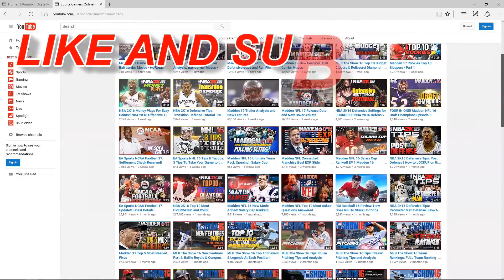Madden 17 Aggressive Catch, Running Same Plays & Championship - Interview with Rex Dickson E3 2016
Interview with Madden NFL 17 Creative Director Rex Dickson. We discuss the Madden $1 Championship, Running the Same Plays & Aggressive Catch in Madden 17.

Stay tuned for more Madden 17 Connected Franchise Tips as we bring you more analysis to get the most of our your rosters and tips to get your team to the the Super Bowl in your CFM leagues.We upload a ton of Madden 17 Gameplay and Madden 16 Tips! We will also post full Madden 17 Ultimate Team Seasons.

RELEASE DATE

The game is set to release on August 23rd this year. As usual EA Access members on the Xbox One can try Madden NFL 17 before it’s released for a limited time as part of a Play First Trial, this is only on Xbox One.

EA will not be at E3 this year but will have their own function "EA Play" which we will be at to show you guys the newest features and gameplay from Madden 17, just like we did last year for the subs that have been with us from the beginning.

MAKING RATINGS MATTER

To help out during the run game, users can turn on the optional Threat Cone, which looks like last year's Tackle Cone. Through this the game calculates the angle and distance of an oncoming defender, figures out the ball carrier's special move ratings and what he's good at, and prompts the player to push the appropriate button (like spin move, juke, stiff arm, etc.) at the right time.

Special moves also breakout into four categories. Sprint moves (R-trigger + special move) are fast moves that only work against one defender at a time. Standard moves (no modifying button + special move) are slower and work against multiple defenders. Precision moves (L-trigger + special move) are the slowest moves you can make, but can be used to fake out unlimited defenders. Finally, steerable moves (both triggers + special move) are the most controllable since you can point the direction you want to go in (although spins, jukes, back jukes, and trucks are not steerable).

Tackle Battles are also controlled by ratings this year. If you're being gang tackled you have a short window to hit a specific button prompt to break out of the gang tackle. This was done automatically last year. Hitting the Tackle Battle button also applies to defenders making the tackle.

A UNIVERSE OF PHYSICS

After years of trying, Madden 16's physics finally brought more realism to the game's hits and tackles. However, Dickson admits not everything on the field got converted to the new physics system, such as the football itself. Now he says the ball is in the "same universe" as the players.

For years the ball would snap to a player's hand in a catch even though in the process the ball might be pulled through a defender. Now it will collide with body parts and be knocked out when appropriate.

Since the ball is reacting to more objects, there are more drops for receivers in traffic, and initiating a possession catch in traffic (and alternately not doing run-after-catch in traffic) is more important.

Since there is no scripting for the path of the ball, it bounces differently after tips. EA made new animations for reacting to tips, attempted and successful fumble recoveries, and knee/ankle/sliding catches. Also, the player models can move their arms better to track the ball.

THE RUNNING GAME

The defenders' gap awareness now means that offensive linemen must zone block defenders coming through those gaps. This is not only an added AI responsibility, but it also enables the creation of cutback lanes for running backs. It will be interesting to see how linemen respond to defenders attacking gaps, and whether identifying defenders on the edge and in space is something they can do this year.

NEW GEAR

EA is redoing players' cleats and gloves, and offering new sleeve options.